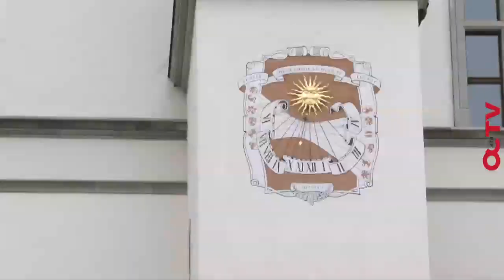Valdovų rūmai - desperatiška ruoša atidarymui (Malinausko ir Graužinienės komentarai)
„Pasirengimas Lietuvos pirmininkavimo ES renginiams vyksta intensyviai, tačiau nežinome, ar spėsime jiems pasirengti tinkamai", - tvirtina Nacionalinio muziejaus Lietuvos Didžiosios Kunigaikštystės valdovų rūmų (VR) atstovai.

Rūmų pirmosios dalies kieme ir viduje šiuo metu vyksta intensyvūs darbai - šlifuojami paviršiai, surinkinėjami baldai ir pan. Pirmininkavimui ketinama naudoti trečio aukšto keturias didžiausias reprezentacines sales, kurių plotas apie 1 tūkst. kvadratinių metrų.

Užsienio reikalų ministerija (URM), kuri bus šių patalpų nuomotoja, pageidauja, kad VR vyktų reprezentacinio pobūdžio renginiai-koncertai, priėmimai, neformalūs susitikimai. VR atstovai sako, kad nežino, ar spės per mėnesį patalpas parengti taip, kad jos būtų tinkamos aukščiausio lygio priėmimams. Vilniaus pilių direkcija, kuri yra statybos darbų užsakove, muziejininkų apie savo veiklą neinformuoja.